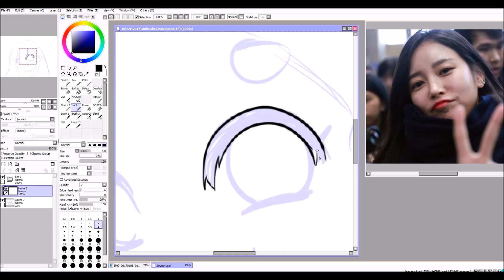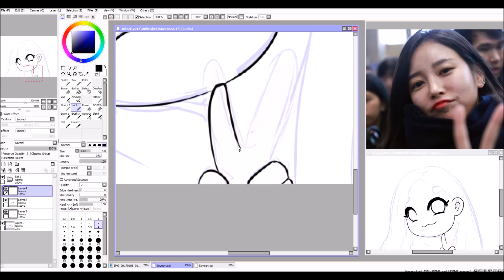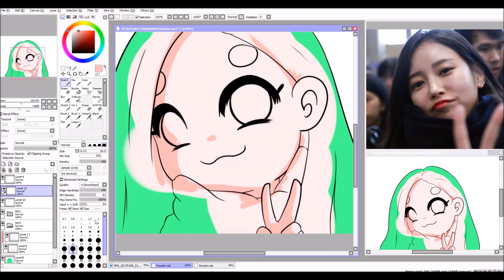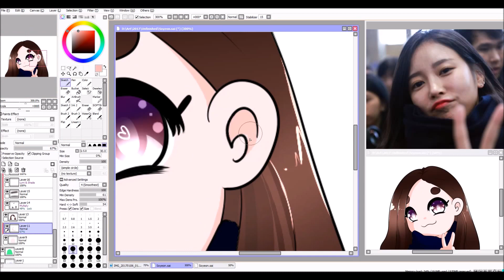【Speedpaint】 #40 - Chibi Soyeon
Soyeon fanart ~ This one was requested by a twitter user!

♔ Original Time
34 minutes

♔ Tools/Program
• Bandicam
• Movie Maker